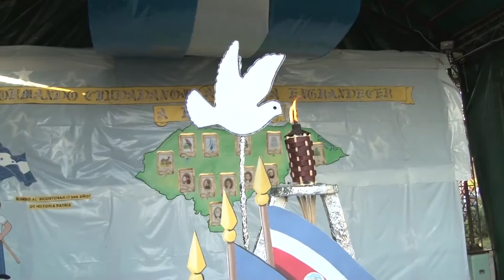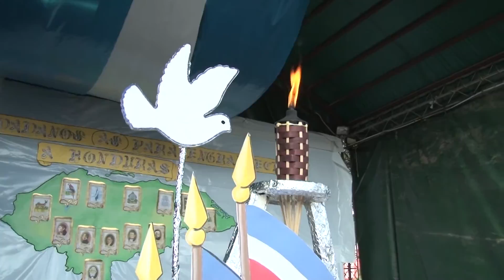Antorcha en Copán 8-9-2016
Seguimos el recorrido de la Antorcha por Centroamérica, llegada a Copán. Televisión Nacional de Honduras - Canal Iberoamericano